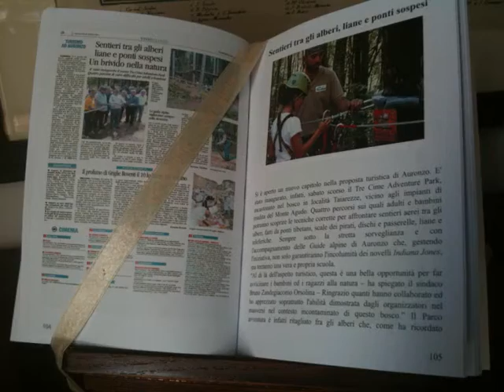Al Miramonti di Cortina le Storie di montagna di Stefano Vietina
Al Miramonti Majestic Grand Hotel di Cortina, il prossimo 4 febbraio 2012 alle ore 18,00, si terrà la presentazione del libro "Storie di uomini e imprese che fanno vivere la montagna" di Stefano Vietina. Introduce Rosanna Raffaella Ghedina, poi ad intervistare l'autore sarà il Direttore del Corriere delle Alpi Omar Monestier. Le Radio LatteMiele e For You trasmettono uno spot di presentazione del libro e dell'incontro. Info sul libro su e